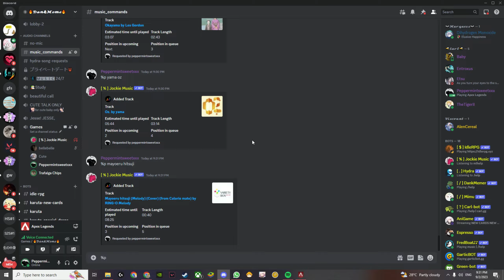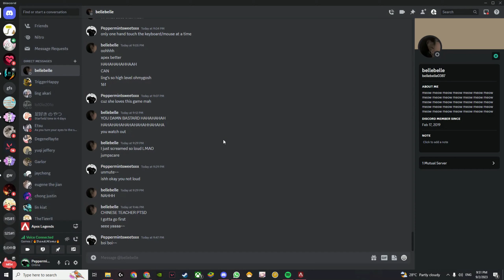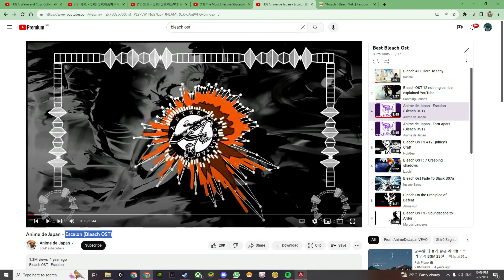Kuruma mo nai demo mitai tonari de mezamete ohayou to warau kimi wo